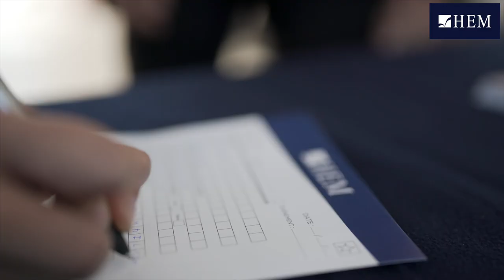Discover HEM Business & Engineering School - Casablanca, Mars 2023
HEM Business & Engineering School a organisé le Samedi 11 Mars 2023 dans son campus de Casablanca, une Journée Portes Ouvertes exceptionnelle au profit des bacheliers de la région. Une occasion unique de découvrir, de façon très originale, l’incroyable univers de HEM Business & Engineering School et ses différents programmes, avec des activités ludiques & des cadeaux à gagner.
Découvrez le best of de la journée Discover HEM !